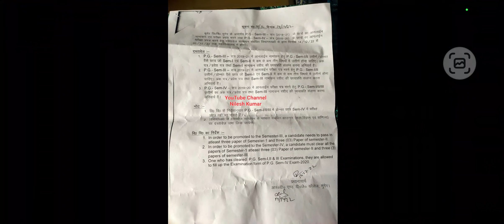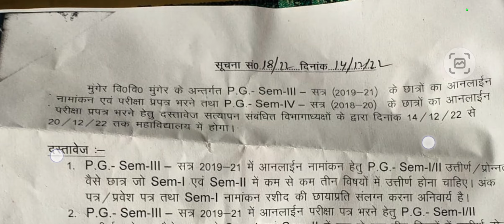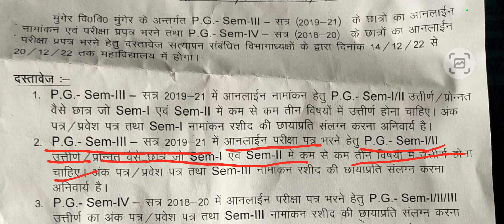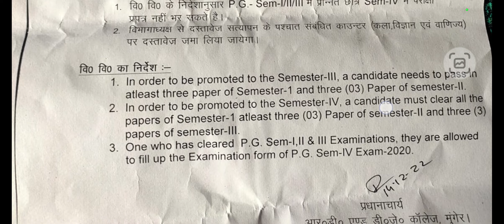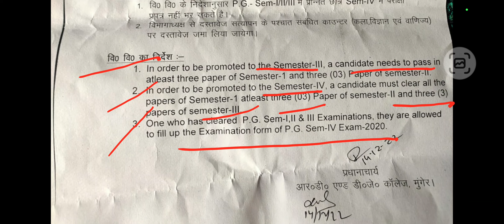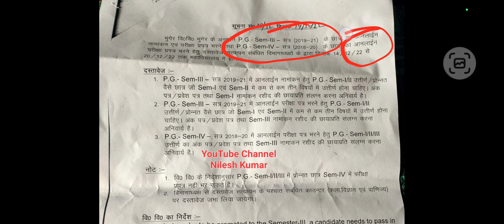Munger University PG Sem 3 and PG Sem 4 Admission and Exam Form में लगने वाले Documents जानें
Munger University PG Sem 3 and PG SEM 4 Admission and Exam Form में लगने वाले Documents जानें इस Video में |